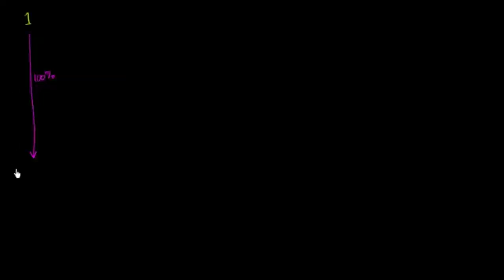Liczba e i procent składany